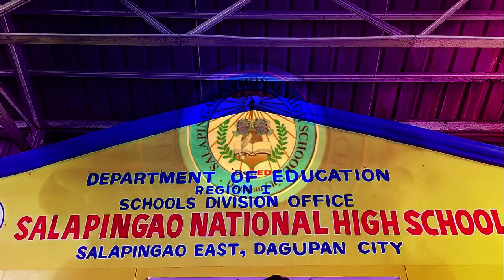GALAW PILIPINAS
Galaw Pilipinas is a four-minute calisthenics routine that shall contribute to the 60 minutes of moderate to vigorous physical activity prescribed daily for children of 5-17 years of age.